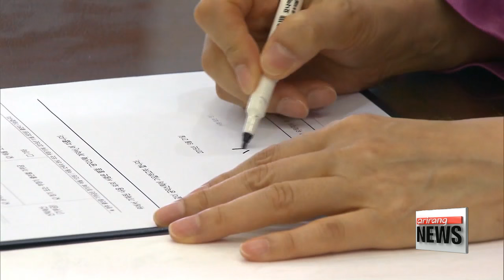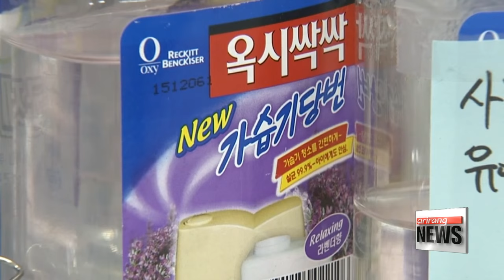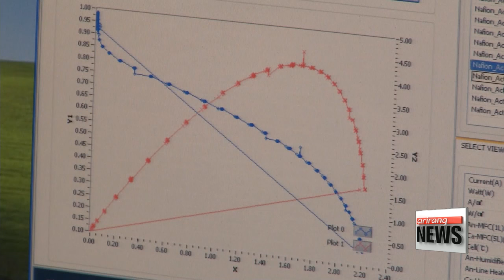EARLY EDITION 18:00 Korea celebrates Buddha's 2,560th birthday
Korea celebrates Buddha's 2,560th birthday
Celebrating Buddha's Birthday with lantern festival
Four arrested on charges of selling toxic sterilizers in Korea
Five blacklisted N. Korean vessels detected on radar: report
Reunification would be expensive, but beneficial in long-term: The Economist
U.S., Nordic nations talk Russia at White House summit
Islamic State group declares state of emergency in Raqqa: U.S. military
Researchers develop vehicle membrane that could boost fuel efficiency
Weather